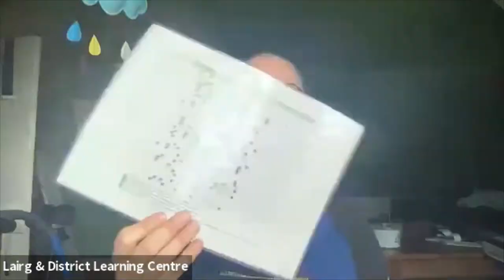Growing Throughout The Seasons - June Session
A recording of a workshop with Dr. Mairi MacPherson on how to grow food throughout the seasons, in the Highlands and beyond. This session is about what to sow and grow when, and what to do with what is currently harvestable!